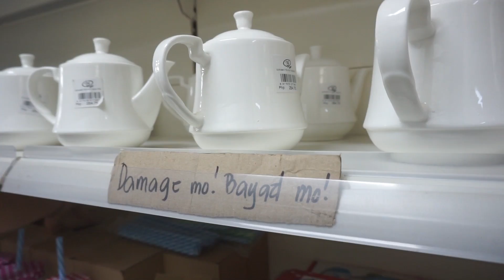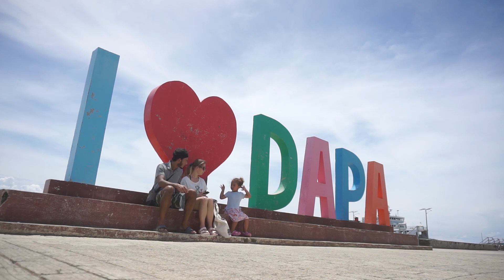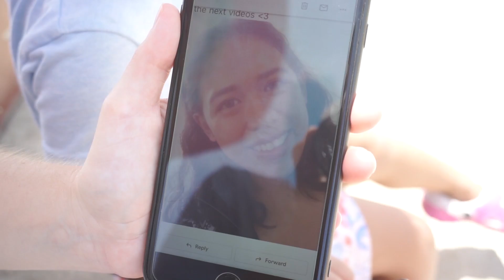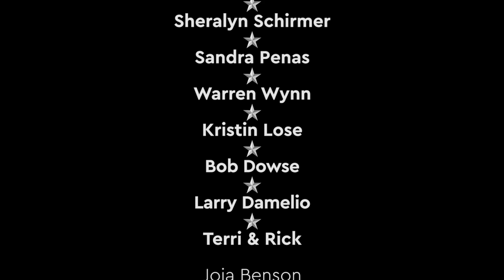CHRISTMAS Is HERE In PHILIPPINES? 🎄 British Family Confused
Filipinos around the world have been telling us about the Christmas phenomenon here in the Philippines. As a British family here for the first time in September we are a little confused by it all. :-D

Apparently Christmas in the Philippines starts in the 'Ber' months, as in September, October, November. But here on Siargao island we haven't noticed much evidence of this. So today we went to the economic hub of the island in Dapa and visited the biggest shopping centre to see if the Xmas hype had hit home yet.

What we discovered is that Siargao island has once again proven itself to be very different from the rest of the Philippines. Here's why! :-)

This is the start of our story. Our 'New Normal' and new future. We are moving to the Philippines for a new start and this is day 68 of our Philippines Daily Vlog which will document what life is like for a British Family trying to work out life in this very exotic and beautiful country.

Our names are Jmayel, Sacha & Story. We traveled to Siargao island with Jmayel's mum & Story's grandma just before the Global pandemic that sent the whole planet into quarantine. We got stranded for over 3 months and fell in love with island life, now we want to make that life more permanent.

▶ FAQ'S